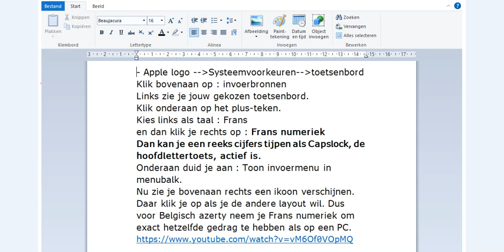Belgisch azerty reeks cijfers tijpen macbook M1 afmetingen toetsenbord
Afmetingen van het toetsenbord op alle Macbooks M1, M2, zijn dezelfde :
27 cm x 10,9 cm. Alleen het trackpad verschilt van grootte.

Frans azerty toetsenbord op een Macbook is dezelfde layout als Belgisch azerty op een Macbook.

Opgepast : de Macbook toetsenbord layouts zijn niet identiek dezelfde als op een PC

Hoe voeg je een andere toetsenbordindeling toe in Macosx op een Macbook

Apple logo
systeemvoorkeuren
toetsenbord

Kies bovenaan : invoerbronnen
Links zie je jouw gekozen toetsenbord
Klik onderaan op het plus-teken
Kies links als taal : Frans
en dan klik je rechts op :
Frans numeriek

Onderaan duid je aan :
Toon invoermenu in menubalk

Nu zie je bovenaan een ikoon voor het toetsenbord, waar je op klikt om een ander toetsenbord te kiezen